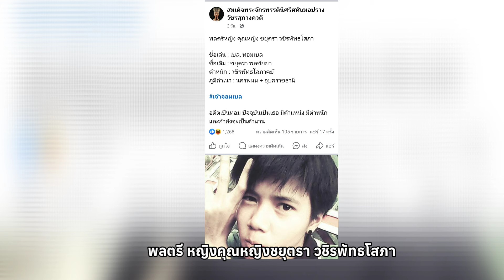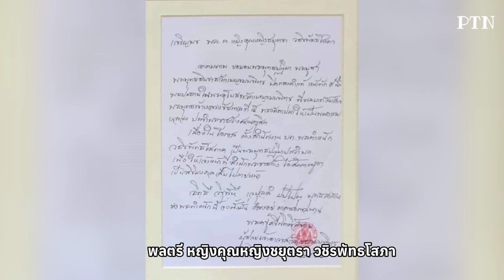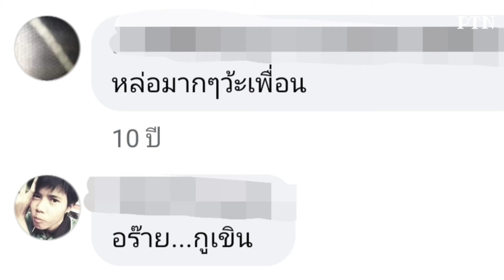พลตรีหญิง คุณหญิงชยุตรา วชิรพัทธโสภา (คุณเบล) จาก นครพนม + อุบลราชธานี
พลตรีหญิง คุณหญิง ชยุตราวชิรพัทธโสภา

ชื่อเล่น : เบล,  เบล
ชื่อเดิม ชยุตรา พลชัยยา
ตําหนัก : วชิรพัทธโสภาคย์
ภูมิลําเนา : นครพนม + อุบลราชธานี
🙏 ข้อมูลข่าวจาก เพจ
สมเด็จพระจักรพรรดินีศรีศศิเณอ
ปรางวัชรสุภางควดี
และภาพจาก Facebook  คุณหญิงเบล ภาพเก่า Fb.  เบล ชยุตรา ประมาณ 10กว่า ปีที่แล้ว